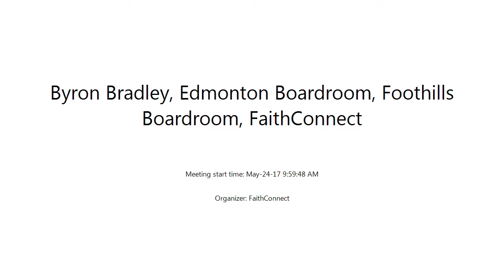Faith Connect May 24, 2017